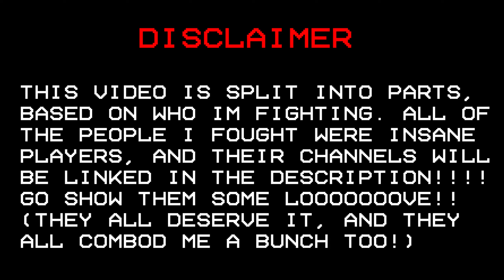destroying all of the best sumo players in one video (ft uzideL, vTxmg, vaurt, potatozes, AND MORE!)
i own none of the music in this video (except one song lol) and all of the rights of the music goes to their respectful owners. i literally DESTROYED THE WHOLE ENTIRE SUMO COMMUNITY IN ONE VIDEO! this list isnt in order btw, they are all amazing players.
SIDE NOTE: i thought ‘not criqto’ was criqto, but its actually KLOOSM!!!

0:00 - Intro
0:12 - vTxmg
1:21 - Zlossy
2:44 - FloyydL
3:54 - ch3rryzii / zawmii
5:24 - cc3rr / joA nIcE hAx
7:56 - vaurt
9:34 - kloosm / not criqto
11:10 - YounqBad
13:33 - potatozes
14:52 - uzideL
16:46 - Ending